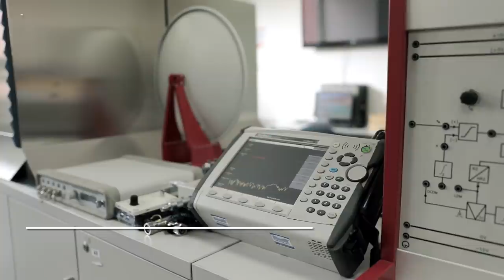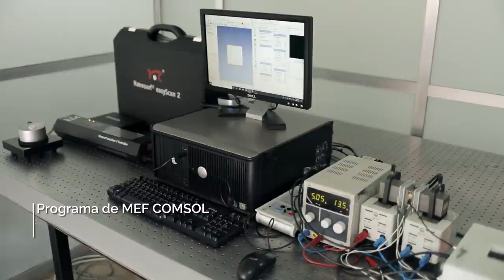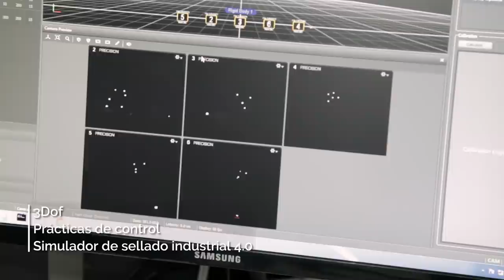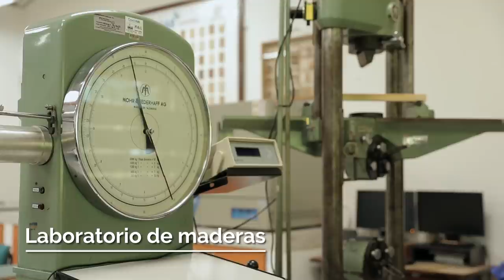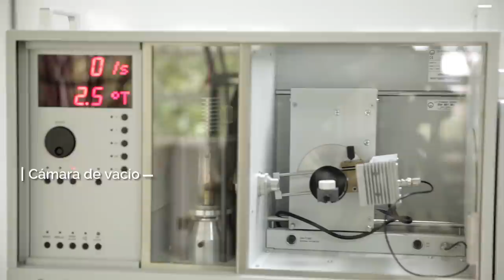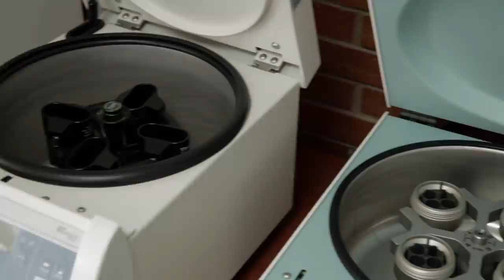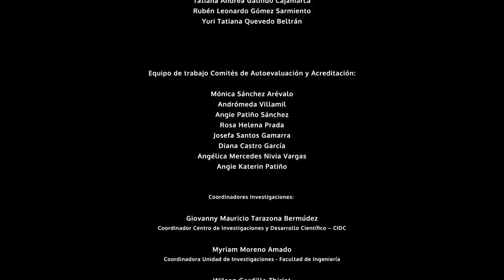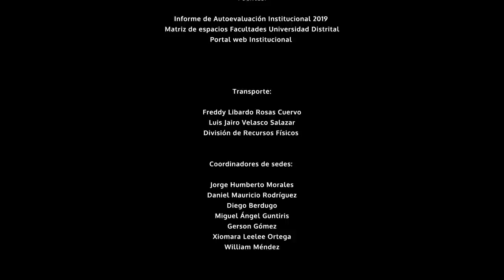Un recorrido por la Universidad Distrital Francisco José de Caldas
✨Recorre la Universidad Distrital Francisco José de Caldas. A través de este ejercicio virtual nos reencontramos con nuestra institución para destacar las fortalezas tecnológicas en la formación de profesionales idóneos en los campos de la ingeniería, las ciencias ambientales, naturales y exactas, ciencias de la educación y las artes 🏤
Somos una familia que avanza y se construye en la dignidad y el respeto. Tú Universidad🥇